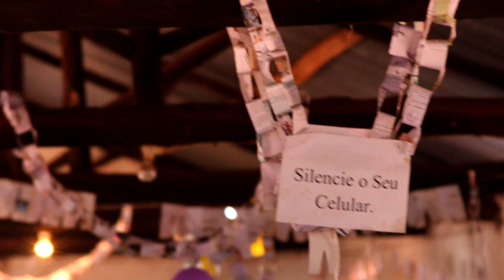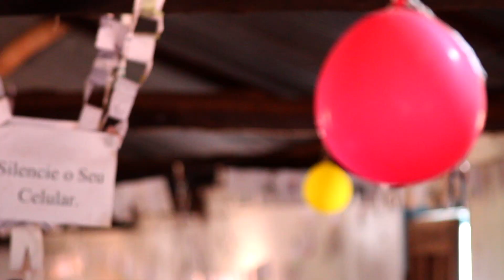casamento em quelimane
Desejamos muitas felicidade ao casal